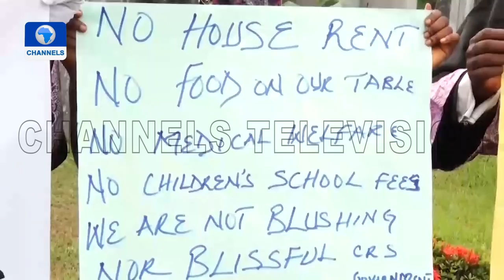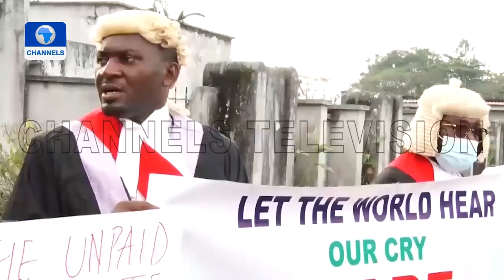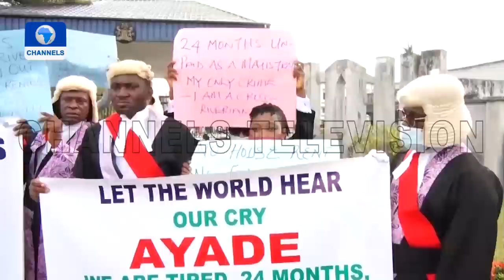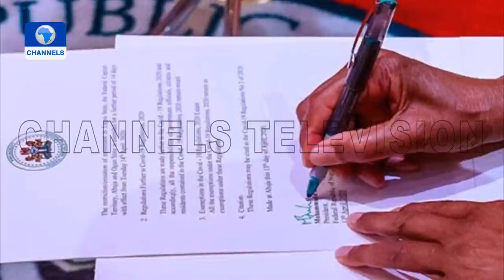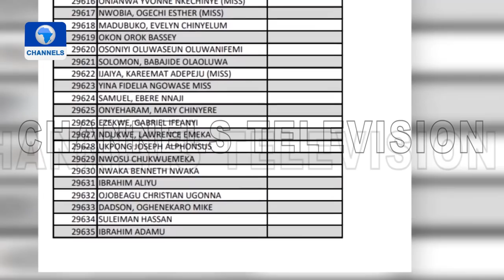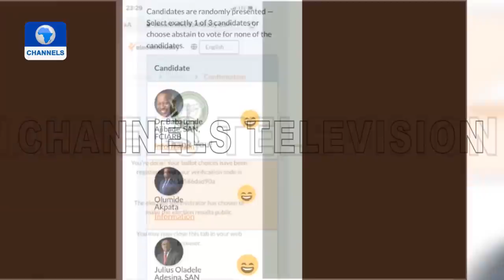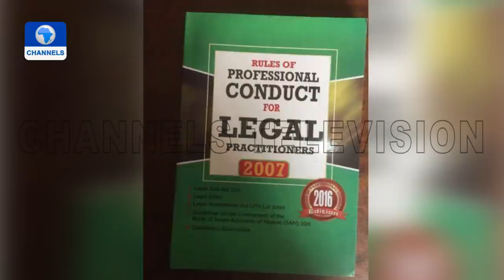Law Weekly | 09/01/2021